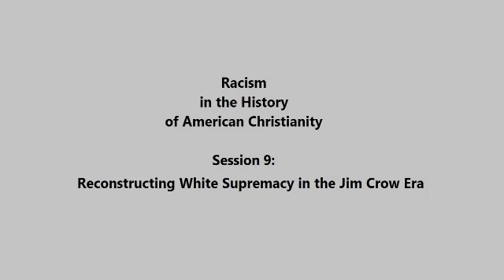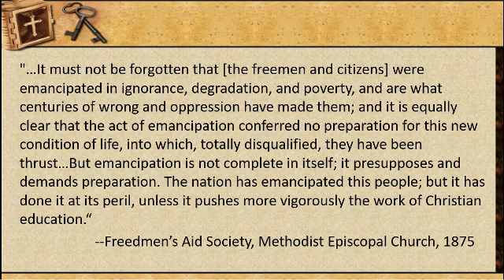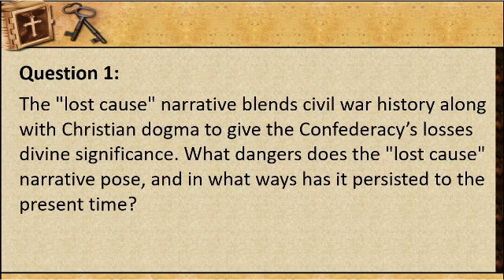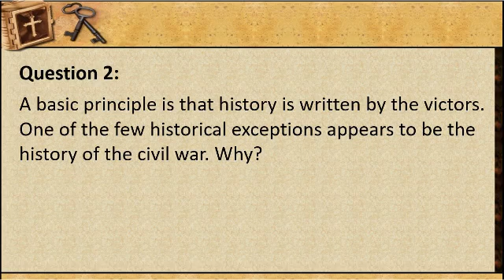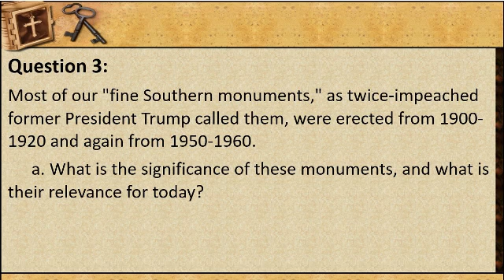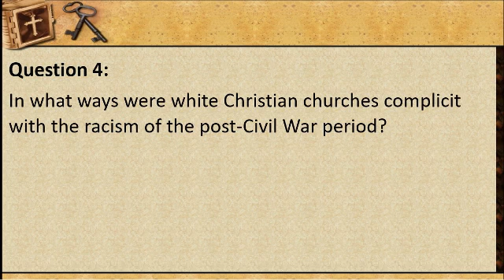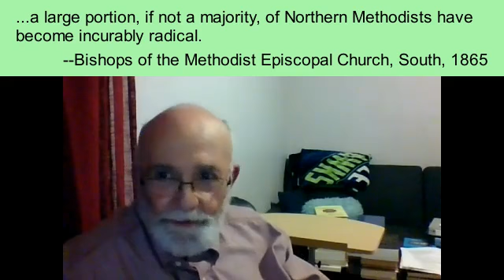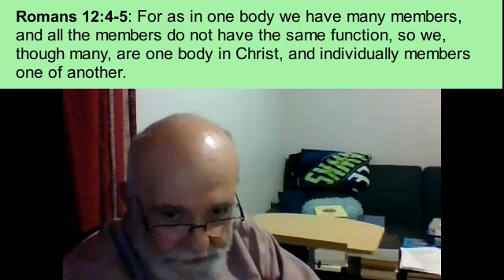Reconstructing White Supremacy in the Jim Crow Era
We discuss the myth of the Lost Cause (that the South was fighting for the noble and honorable defense of states' rights rather than the right to oppress and enslave others), the construction of monuments as an act of oppression and terrorism, the emphasis on reconciliation and compromise that involved complicity with racism, and the critical role of religion in providing a justification of the Lost Cause narrative and continuing support of racism.